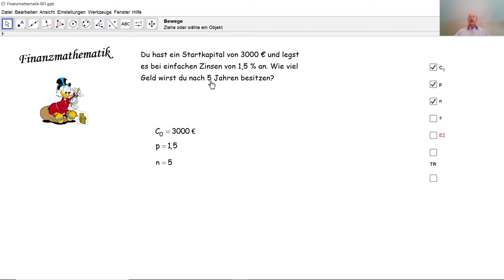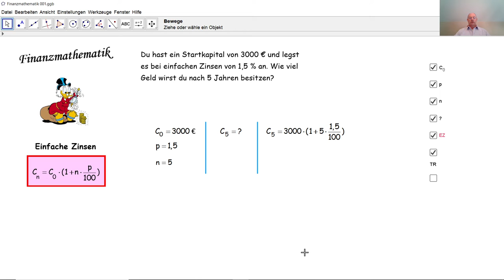Finanzmathematik 001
Wir berechnen ein Endkapital nach erhalt von einfachen Zinsen.